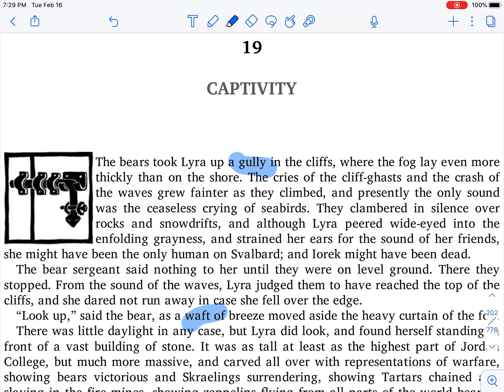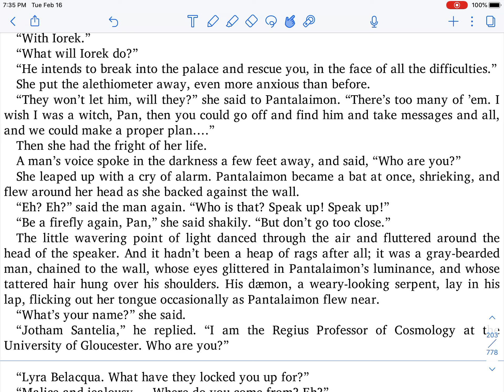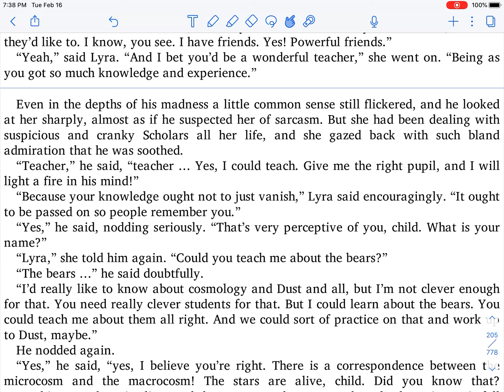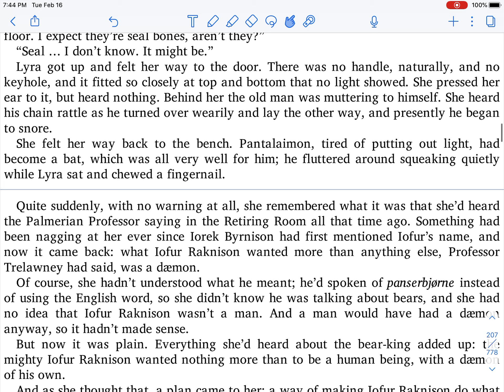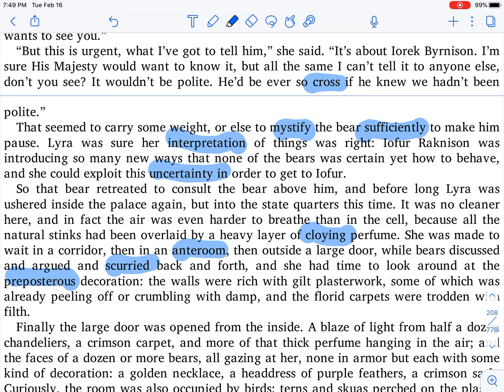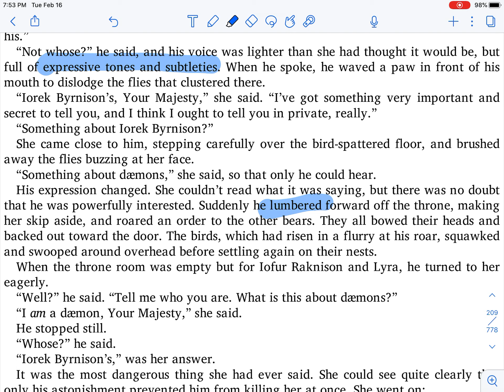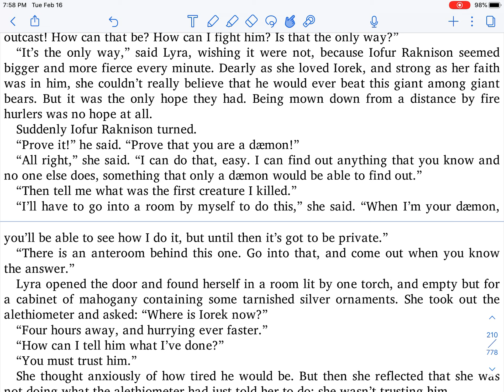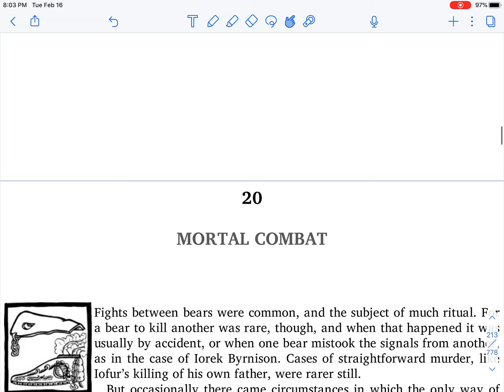The Golden Compass Chapter 19